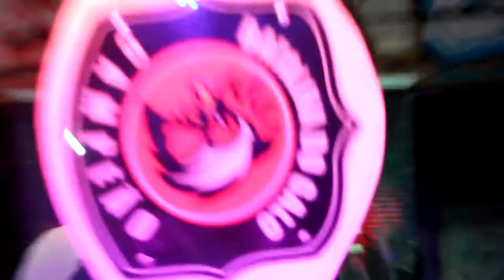O RETORNO DO GALO 🐔 Gueds & Rasta vs Portuga & HS (semi-final) 95ªEdição | UFC | Londrina PR